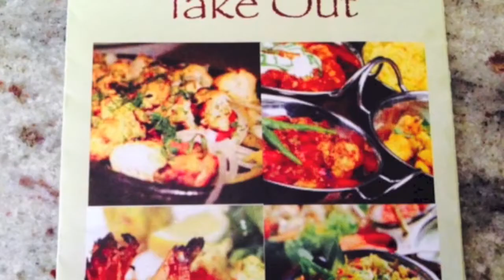Indian Takeout food In Calgary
So the other day when I wasn't in a mood to cook, I ordered some Indian takeout from a local takeout here in NW calgary called Saffron and here's what I got. Hefty price, small portion, some dishes tasted well but overall I wasn't happy with the amount I spent and food I got...may be I am cheap..lol...what do you think? Were the portions reasonable or small?